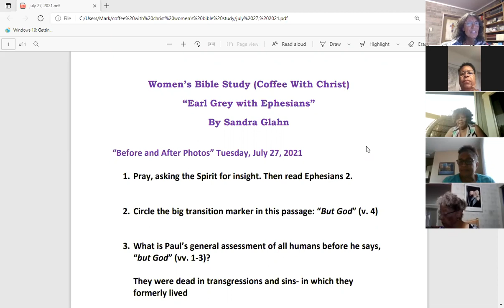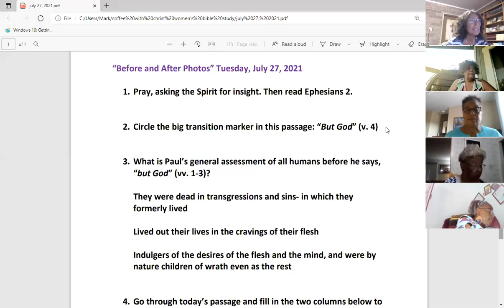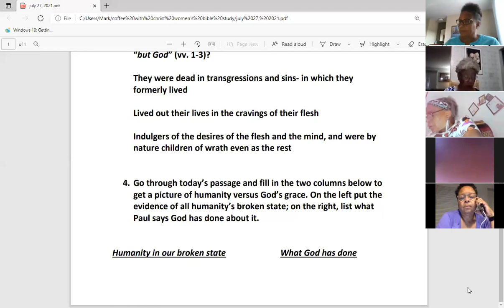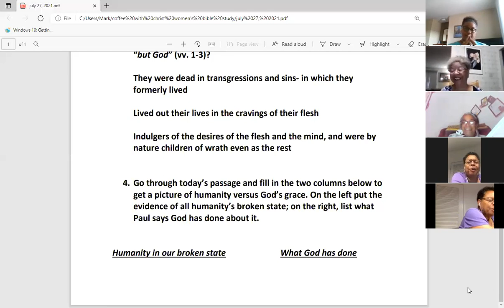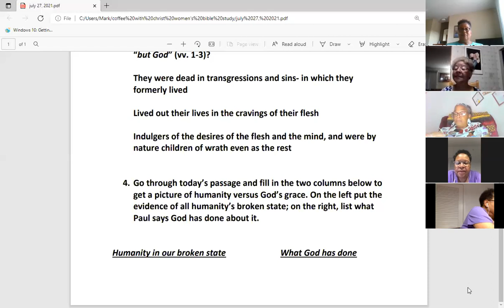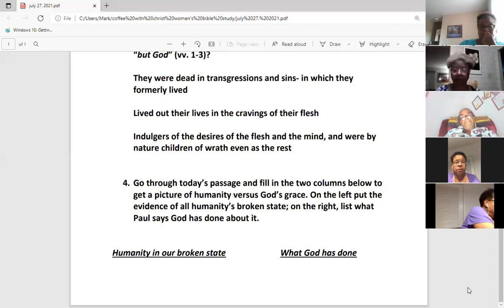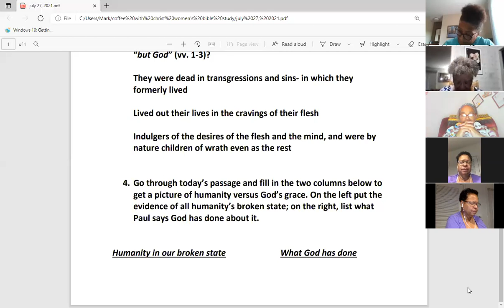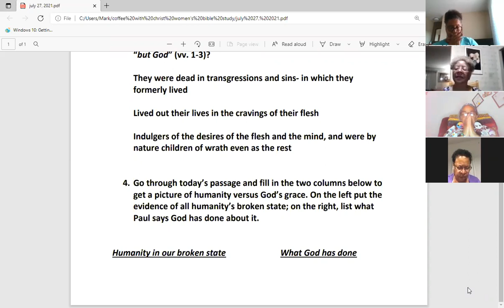Women's Bible Study: "Before and After Photos"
Women's Bible Study with Sis Maria Dwyer. Scripture for this lesson is Ephesians 2: 1-22.

"Earl Grey with Ephesians" by Sandra Glahn